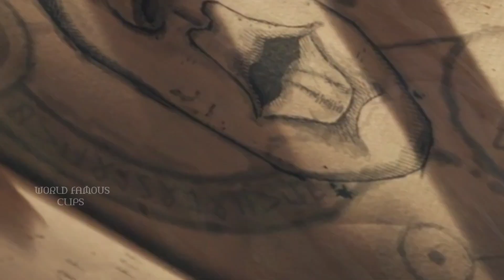Ek Raajkumari fansi samay k chakra m 🤯 movie explained in ( Hindi/Urdu )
Princess cursed in time movie explained in ( Hindi /Urdu )